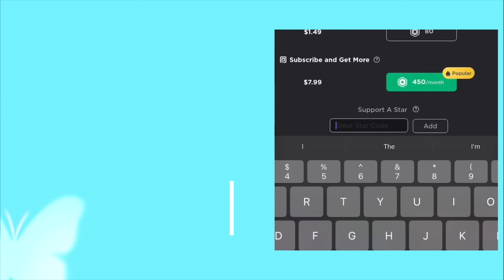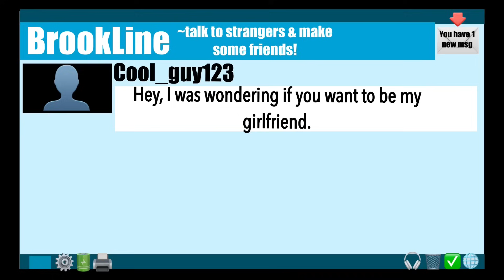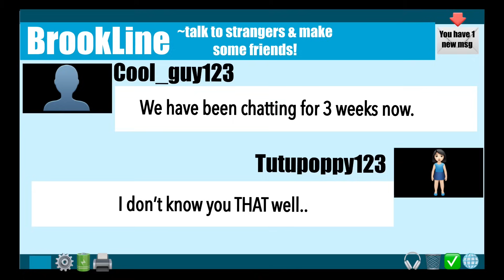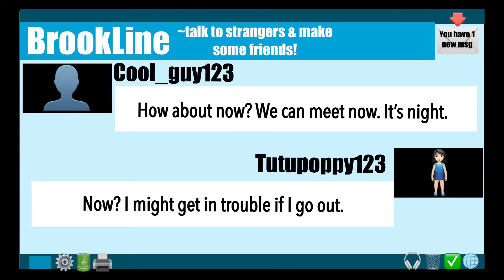Roblox BrookHaven CREEPY STORIES~Halloween Special Pt. 2🏠😰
Grab your family and friends and don't forget your snacks!🍿🥤
You are in for some creepy Stories! Part 2 of the Halloween special, enjoy!
This is the last video for the Halloween special
(Original)

Make sure to use
⭐️⭐️STARCODE: VPJ⭐️⭐️
when purchasing Robux to support me and the videos!

👑Become an official FELLOW VIKING today!

🛍️ Roblox outfits! (Not Merch)

Team Members/Actors
VolzanderPlayzRoblox
Smellmyfarts44
Sugarfizzmambo
Myself lol
(+more, wish to be unknown)
We at times play shared roles or permanent roles
Q: Can we use music from this video?
Some music in this video is not free and the other music is from YouTube Studio

Im sorry it's a no, I only can friend if people are joining in roleplays or are back up  actors/actresses in the videos.

Q: Can I be in your movie?
At this moment, i'm only working with family & friends but if people were to join, I'd make a post on my Twitter or Instagram to look for more helpers

No, sorry, I just make entertainment videos, I'm not a giveaway channel.

Q: Can I have a shout out?
I’m sorry I don’t do random shout outs, only when i need to credit someone for the work they did.

Q: can I give ideas??
I’m sorry I don't take in ideas, it's just me and my team that we talk about what we will do.

Q: Can you do voiced videos?
I can't do it often, only on very rare occasions.